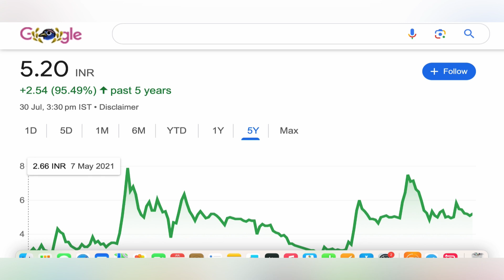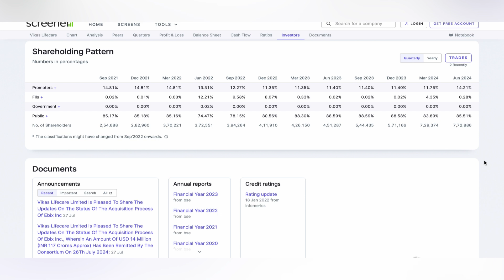vikas lifecare ltd share | vikas lifecare ltd share news ❇️ vikas lifecare ltd share target 30-07-24